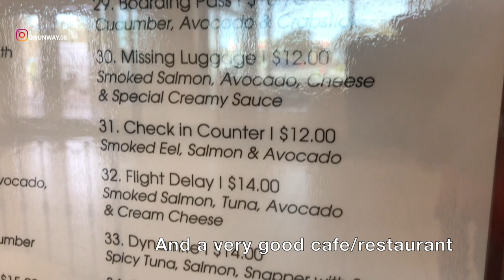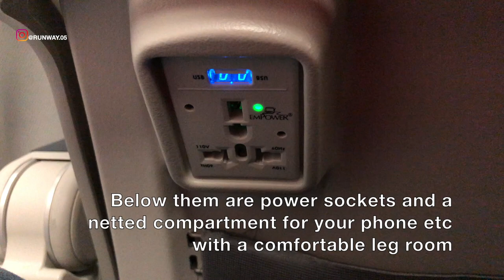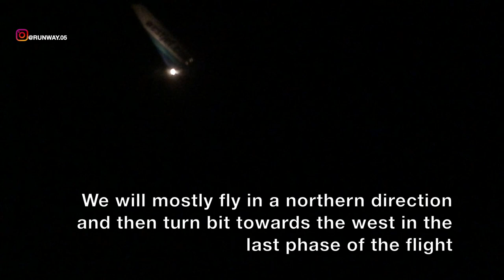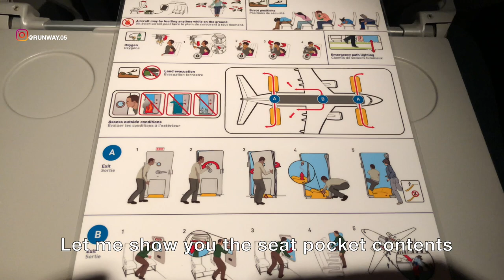WESTJET - ECONOMY | BERMUDA TO TORONTO | B737-600 | TRIP REPORT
THIS TRIP REPORT IS OF A FLIGHT I TOOK FROM L.F. WADE INTERNATIONAL AIRPORT, ST. GEORGE'S, BERMUDA (BDA) TO LESTER B. PEARSON INTERNATIONAL AIRPORT, TORONTO, ONTARIO, CANADA (YYZ). I FLEW ECONOMY ON THEIR  BEOING B737-600/700 SERVICE. IN THIS VIDEO I WILL BE SHOWING THE TERMINAL OF BERMUDA AIRPORT AND THE FLIGHT EXPERIENCE.